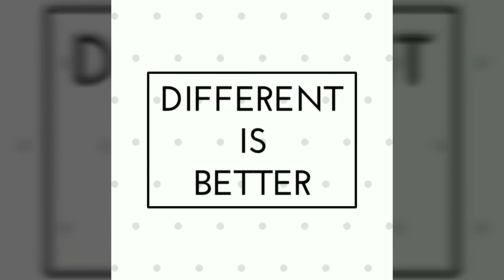TECHY TOPICS #2 : JioPhone ||India Ka Smartphone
*Sorry for low audio quality in this video*
Hey guys watch out our new video and get to know about the new India Ka Smartphone jo jio company ne aaj launch kar diya hai..
To janiye kaise aap use le payenge free mein..